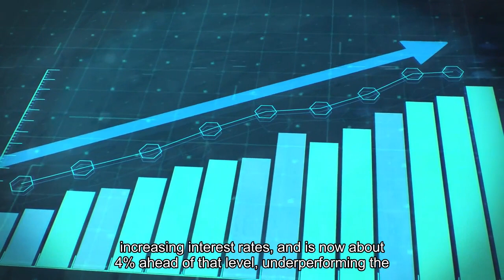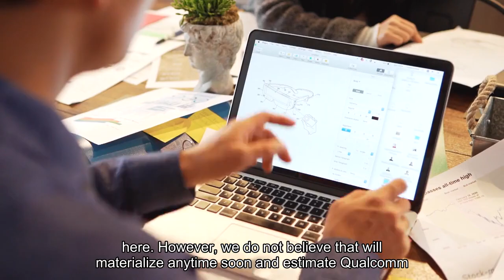Will Qualcomm Stock Return To Pre-Inflation Shock Highs Of $190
Qualcomm stock currently trades at $133 per share, roughly 30% below its pre-inflation shock high of $189, seen in December 2021, and has the potential for meaningful gains. QCOM saw its stock trading at around $128 in late June 2022, just before the Fed started increasing interest rates, and is now about 4% ahead of that level, underperforming the broader markets, considering that the S&P 500 rose almost 21% over this period. The tough performance in Qualcomm  QCOM  stock over the recent past can be attributed to a considerable slowdown in the smartphone and tablet market, amid cooling consumer spending and weaker demand for computing and mobile devices post Covid-19. Over Q4 FY’23, the most recent quarter, Qualcomm reported that revenue declined 24% year over year to $8.67 billion, with handset chip sales down 27% to $5.46 billion. There have been some positive developments for the stock as well, with Qualcomm announcing in September that it had extended an agreement with Apple  AAPL  to supply modem chips to the iPhone maker until 2026. Apple was expected to use an internally developed 5G modem starting in 2024 but is facing some setbacks with its development. Looking at the slightly longer term, QCOM stock has seen little change, moving slightly from levels of $150 in early January 2021 to around $135 now, vs. an increase of about 25% for the S&P 500 over this roughly 3-year period. Overall, the performance of QCOM stock with respect to the index has been lackluster. Returns for the stock were 20% in 2021, -40% in 2022, and 21% in 2023. In comparison, returns for the S&P 500 have been 27% in 2021, -19% in 2022, and 20% in 2023 - indicating that QCOM underperformed the S&P in 2021 and 2022. In fact, consistently beating the S&P 500 - in good times and bad - has been difficult over recent years for individual stocks; for heavyweights in the Information Technology sector including AAPL, MSFT, and NVDA, and even for the megacap stars GOOG, TSLA, and AMZN. In contrast, the Trefis High Quality Portfolio, with a collection of 30 stocks, has outperformed the S&P 500 each year over the same period. Why is that? As a group, HQ Portfolio stocks provided better returns with less risk versus the benchmark index; less of a roller-coaster ride as evident in HQ Portfolio performance metrics. Given the current uncertain macroeconomic environment with high oil prices and elevated interest rates, could QCOM face a similar situation as it did in 2021 and 2022 and underperform the S&P over the next 12 months - or will it see a strong jump? Returning to the pre-inflation shock level means that Qualcomm stock will have to gain 42% from here. However, we do not believe that will materialize anytime soon and estimate Qualcomm valuation to be around $138 per share, implying modest gains. This is because of an expected decline in earnings and revenue in the near term due to a weak smartphone market and lower modem demand.